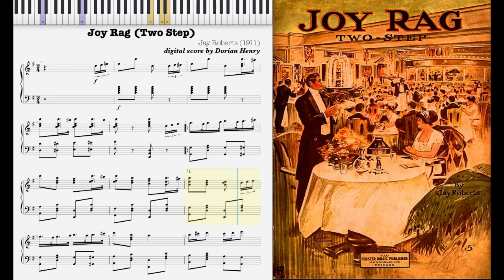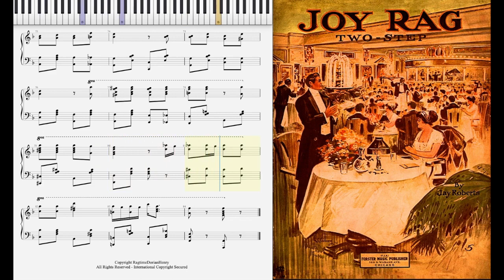Joy Rag by Jay Roberts (1911, Ragtime piano)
Joy Rag (Two Step) by Jay Roberts 1911